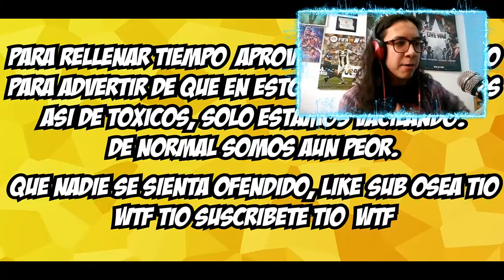TROLLEANDO EN COLD WAR CON VOZ DE NIÑO RATA | PROMOCIÓN A TAK SPONJA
Hola que tal amigos, como están? Espero que bien, yo soy J NARANJITO y hoy vengo con una nueva promoción. Esta vez repasaremos el último vídeo de mi amigo Tak Sponja, titulado "TROLLEANDO EN COLD WAR CON VOZ DE NIÑO RATA" (o algo así XD) Así que espero que les guste, vayan a su canal y le den el máximo apoyo y buena energía :D

🎶MÚSICA UTILIZADA EN ESTE VÍDEO 🎶:
- Disfigure - Blank